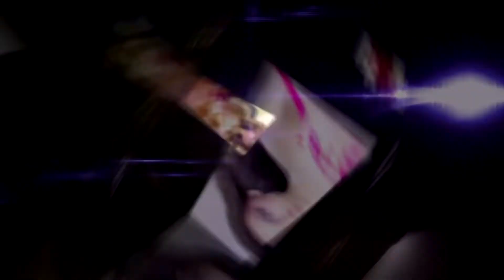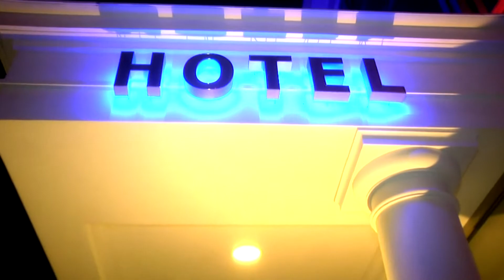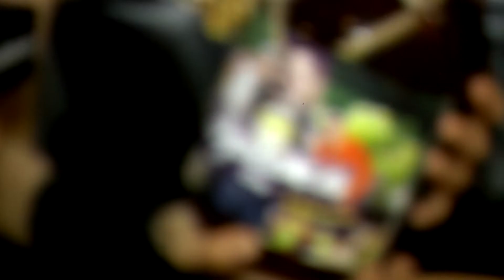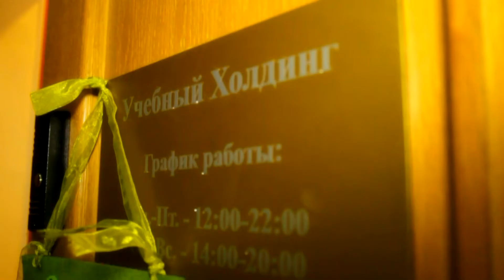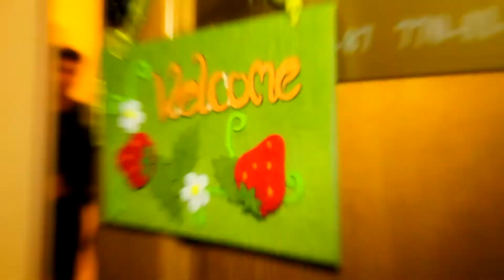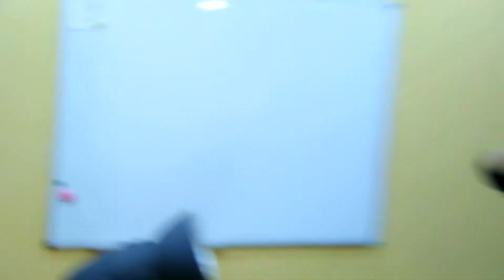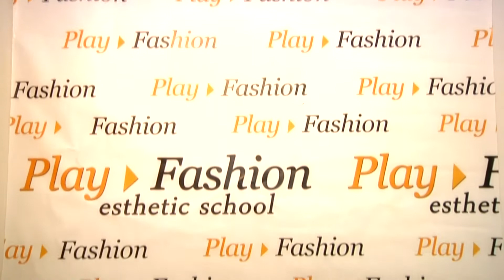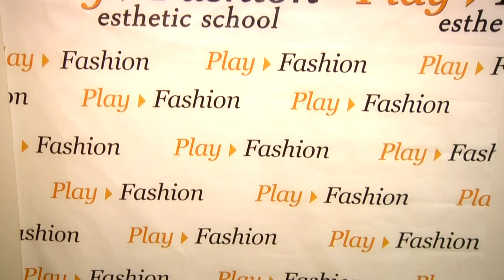Play Fashion Mister Palladium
Play Fashion, Palladium, Инна Гузенко, Константин Мэловин, Богдан Рогульский, Екатерина Высокая, Валентин Тукачёв, Liquantin VIDEO